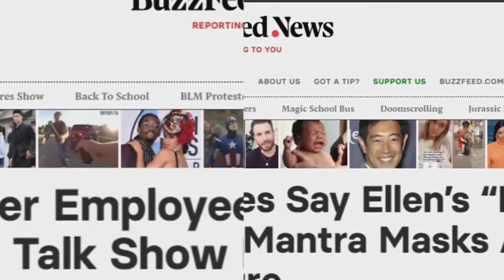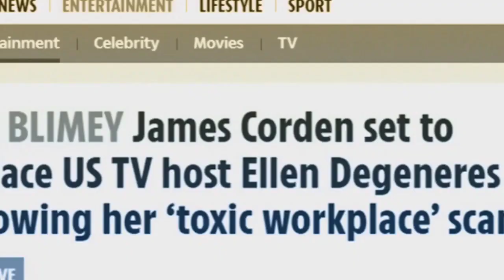The Ellen Degeneres Show Is Finished | The Ellen Show Is Officially Ending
The Ellen Degeneres Show Is Finished
The Ellen Show Is Officially Ending
After This Happened
Ellen DeGeneres is back in the news again! The reports that her show is toxic for employees are back, and she is facing investigation! Twitter is already trying to cancel her!

Warner Media,
behind the scenes,
celebrity friends

Ellen Degeneres

Reasonswhyellendegeneresisdifficulttowork with
ellen is mean,
the ellen show is officially ending after this happened, 2020

Warner Media,
behind the scenes,
celebrity friends
Mariah Carey,
Neil Breen,
Kevin T. Porter,
the talko, thetalko, cancelled, RIPEllen, Ellen, The Ellen Show, workplace culture,
daytime tv
Ariana Grande,
Kris Jenner
a-list friendships
ellen show cancelled
ellen,
ellen degeneres,
ellen mean,
ellen degeneres rude,
ellen degeneres show
Talk Show (TV Genre)
Interview (Ontology Class)

the ellen degeneres show,
ellen degeneres mean,
ellen degeneres show,
ellen house break in,
ellen home invasion,
ellen degeneres drama,
ellen degeneres exposed,
ellen degeneres loses it
ellen mean, ellen show
ellen robbed,
ellen cancelled
ellen degeneres arrested
ellen show cancelled,
# ellencanceled,
ellen is canceled
ellen is mean